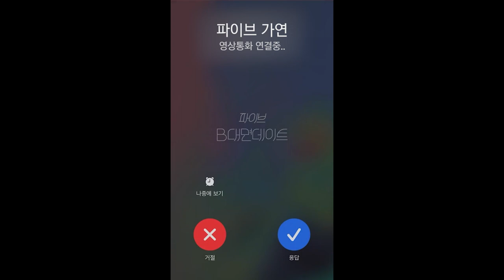고3 아이돌지망생 가연이의 일상 브이로그 | 아이돌 학원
2021년 연예인오디션반 & 취미반 & 예고입시/대학입시반 수시모집중!!